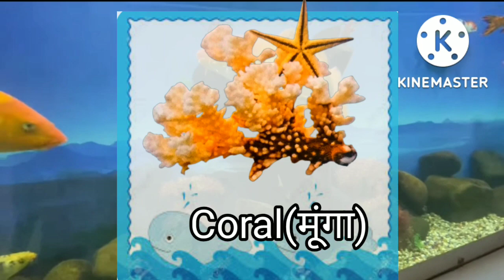Sea Animals | Sea Creatures name with pronounciation